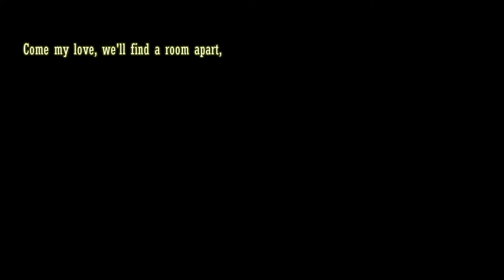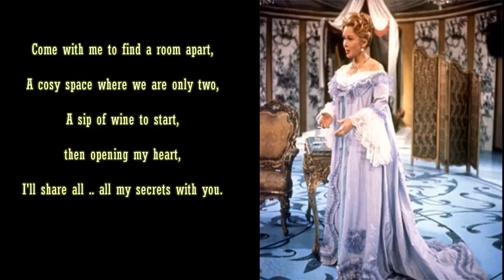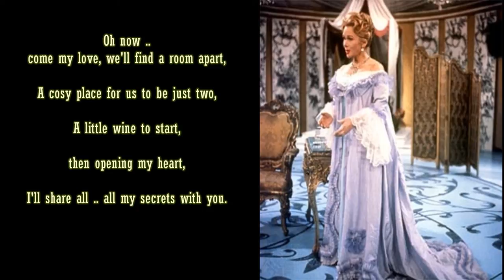Im Chambre Séparée - Elisabeth Schwarzkopf